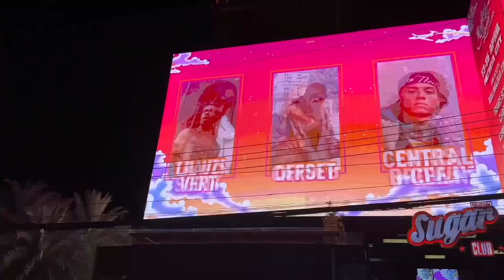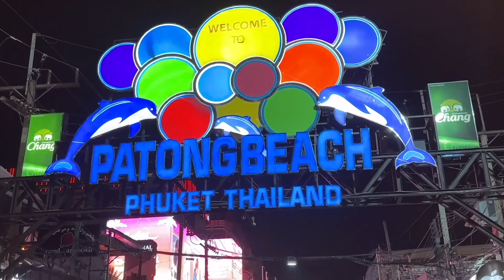เพื่อนจบทริปภูเก็ต กินอาหารไทยที่ป่าตอง พรุ่งนี้บินกลับออสเตรเลีย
จบทริปแล้วของเพื่อนสนิทต่างชาติ ออสเตรเลียเที่ยวภูเก็ต 3 วัน คลิปนี้วันสุดท้ายที่หาดป่าตอง ว่ายน้ำเดินชายหาด ช่วงเย็นไปกินอาหารไทยไม่ไกลจากบางลา สั่งมาหลายอย่าง มีปลาหมึกย่าง ยำคอหมูย่าง ข้าวผัดกุ้ง ผัดกระเพราไก่ อร่อยสุดๆ  เซกู๊ดบายที่สนามบิน บินกลับสุวรรณภูมิ ก่อนนั่งเครื่องบินต่อไปที่เมลเบิร์นออสเตรเลีย